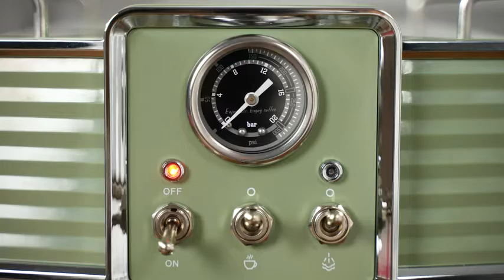Neretva Espresso Coffee Machine | Espresso Maker with Milk Frother Steam Wand Cappuccino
Neretva Espresso Coffee Machine 15 Bar Espresso Maker with Milk Frother Steam Wand Cappuccino |  Latte for Home Barista |  1.6L Removable Water Tank, Coffee Spoon, Milk Frothing Pitcher, Vintage Green
Check Price